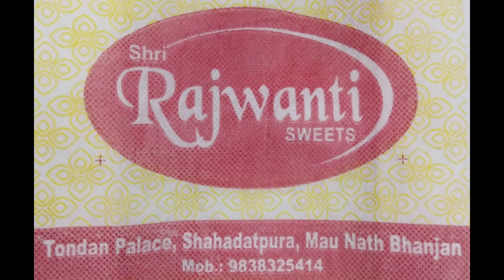mau_में छठ जम कर हुई खरीदारी, लगा जाम#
मऊ में आज सुबह से ही डाला छठ की खरीदारी करने वालों कि जबरदस्त भीड़ देखी गई। नगर के भीटी व सहादतपुरा के आजमगढ़ मोड़ पर जाम की स्थिति बनी रही। जिसके चलते यातायात पुलिस के पसीने छूट गए। वाहनों के लम्बी लम्बी कतार लग गया। सड़क के किनारे अस्थाई रूप से लगाई गई फलों व गन्ने आदि की दुकानों पर महिलाओं की अपार भीड़ खरीदारी करते हुए आम तौर पर देखे गए। बढ़ती मंगाई के बावजूद भी जम कर खरीदारी किया।
बताते चलें कि कल से मनाया जाने वाला दो दिन का ये कठिन व्रत महिलाओं में काफी उत्साह है। मऊ नगर सड़कों के किनारे टेंट आदि लगा के अस्थाई रूप से दुकानों को सजाया गया था जहां सुबह से लेकर देर शाम तक खरीदारों की भीड़ उमड़ी रहीं।